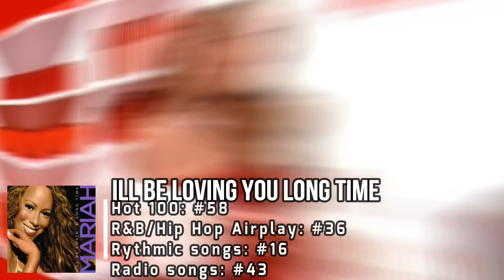Mariah Carey - FLOP Singles that Were RADIO HITS!